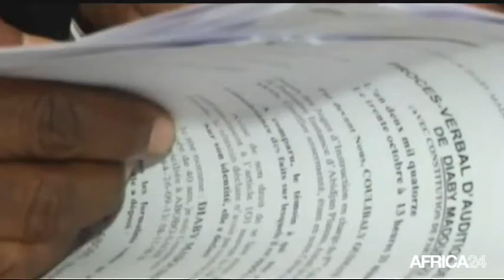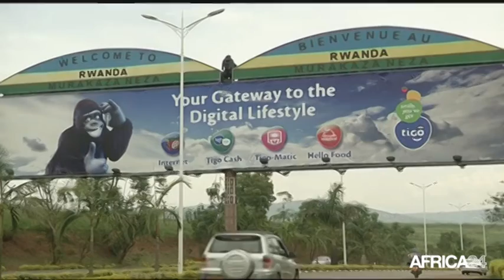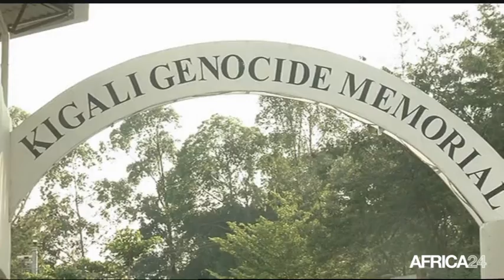Le Journal du mardi 11 octobre - 16h GMT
Côte d'Ivoire, Un témoin accuse Simone Gbagbo. Rwanda, Le président Paul Kagame met en garde la France. Centrafrique, Nomination de trois nouveaux cardinaux africains. RD Congo, Le dialogue politique toujours dans l'impasse.